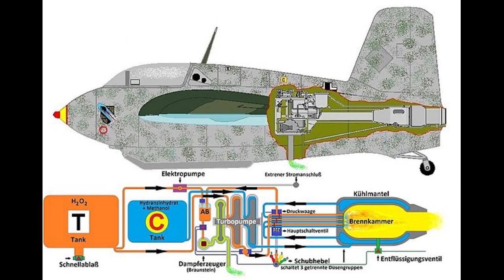First airplane with a rocket propulsion system Messerschmitt Me 163 Komet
The Messerschmitt Me 163 Komet was a unique and innovative aircraft in aviation history, the technologies and experience gained were later used in the development of jet aircraft and space flight. Source wikipedia